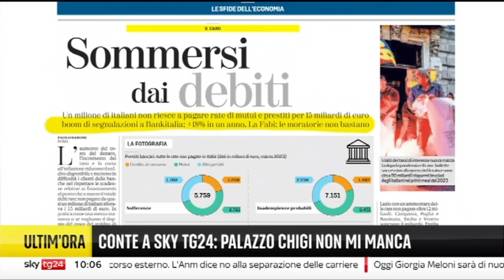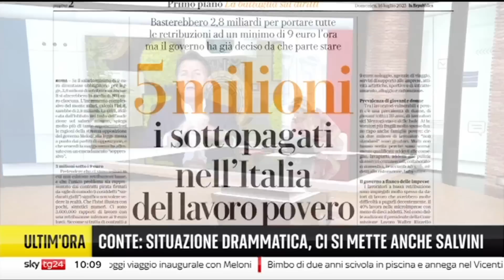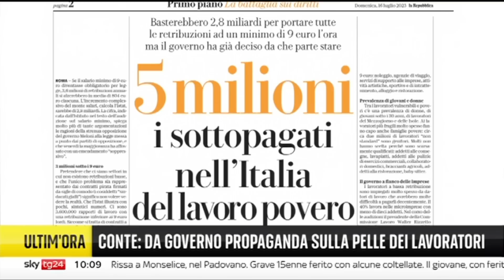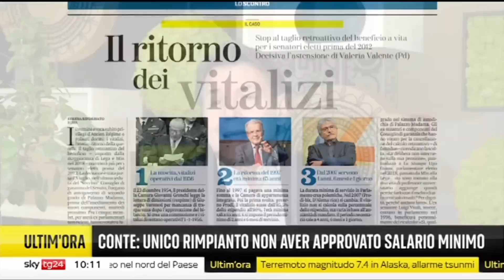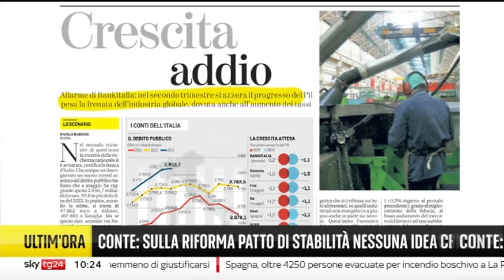Giuseppe Conte ospite a Agenda Politica SkyTG | 16/07/2023